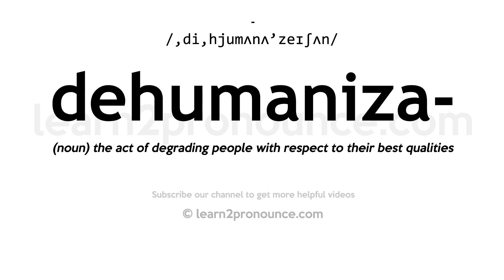How to pronounce Dehumanization | English pronunciation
Learn how to pronounce Dehumanization in English
DEHUMANIZATION
Pronunciation of Dehumanization: /,di,hjumʌnʌ'zeɪʃʌn/
Definition of Dehumanization: (noun) the act of degrading people with respect to their best qualities